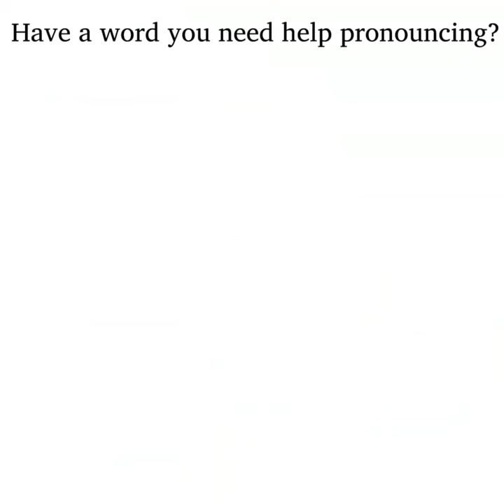How to Pronounce Svante Pääbo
Dr. Svante Pääbo is a Nobel Prize winner in Medicine.